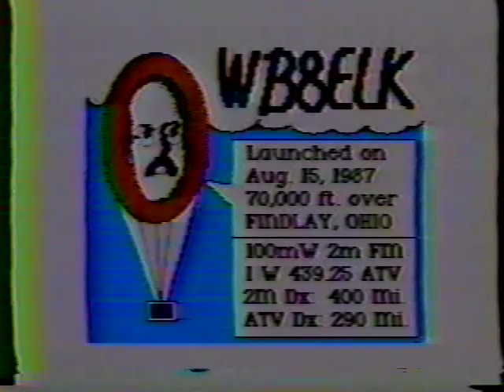WB8ELK First Flight August 15 1987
My very first flight from Findlay, Ohio on August 15, 1987 carrying a TV transmitter to the Edge of Space.